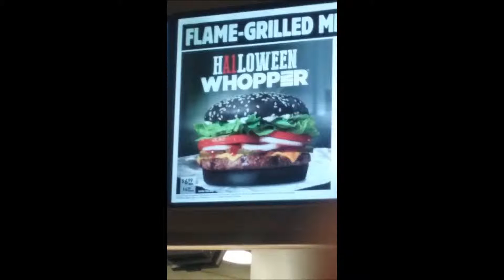Skyrim the Burger King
I made up this awsome song one day while listing to the skyrim menu them and thinking about Burger King.